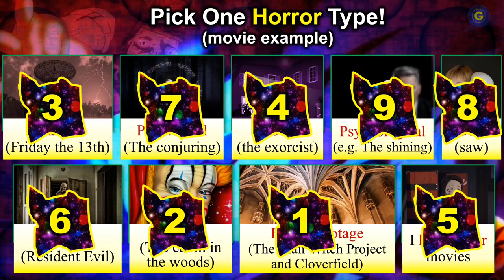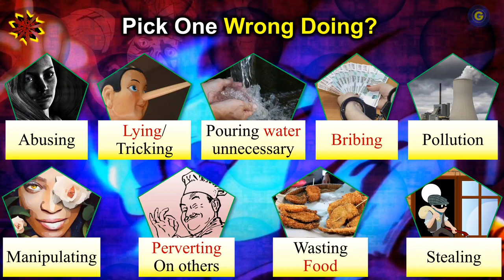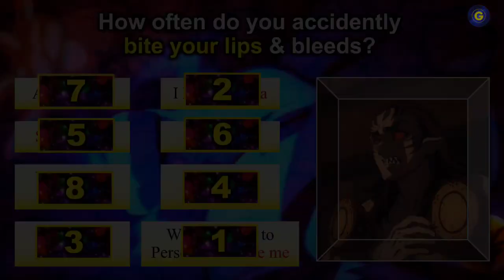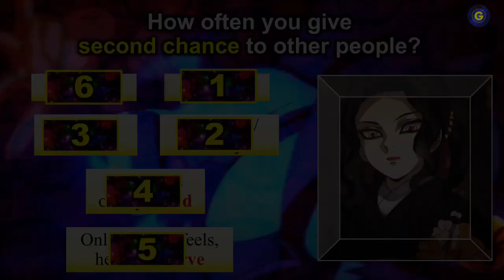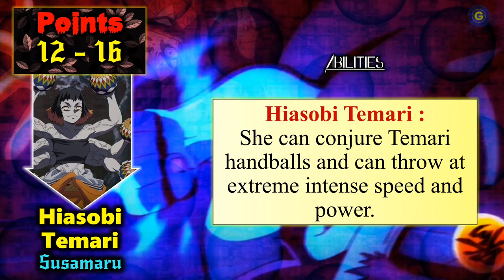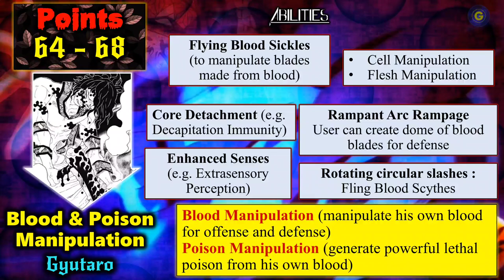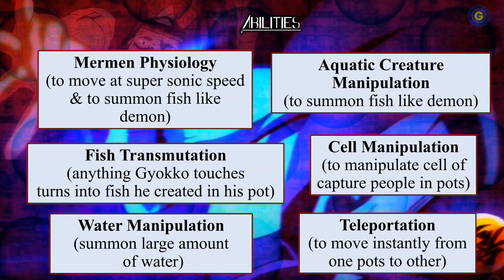What is your Blood Demon Art? (Demon Slayer)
Blood Demon Art is the supernatural abilities posses by the higher Level Demon. Apparently, each Demon have their unique Blood Demon Art.
What is your Blood Demon Art in Demon Slayer | Kimetsu No yaiba

Some Famous Blood Demon Art:
Biokinesis (Kibutsuji Muzan)
Pyrokinesis (Nezuko)
Destructive Death (Akaza)
Cryokinesis (Doma)
Magical Pots (Gyokko)
Sash Manipulation (Daki)